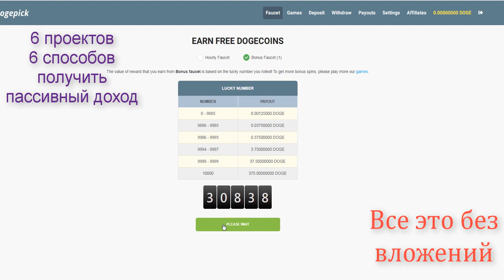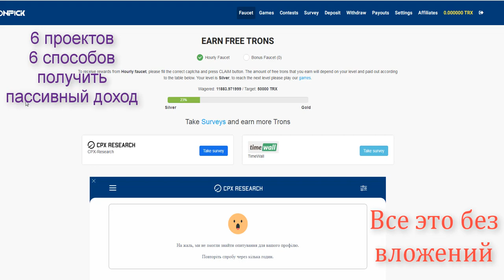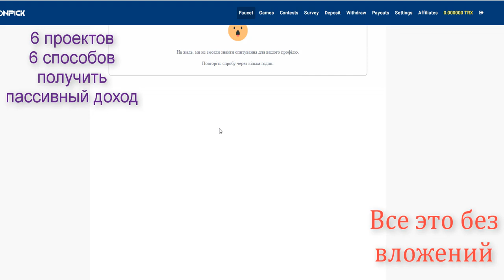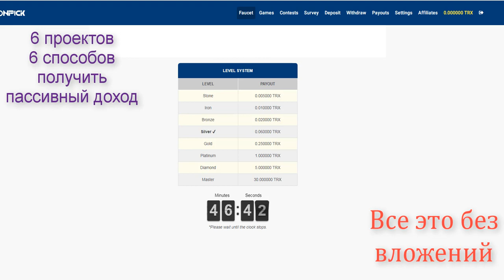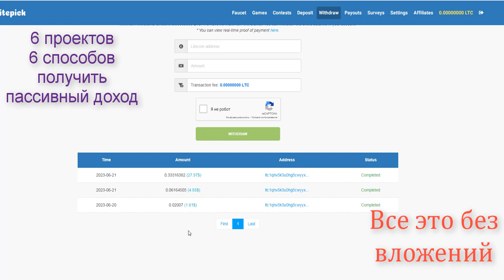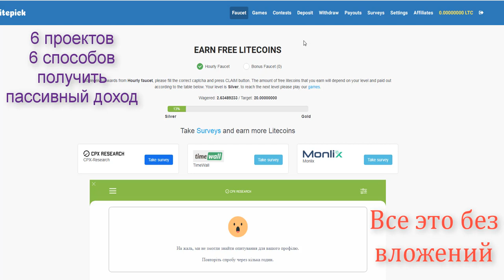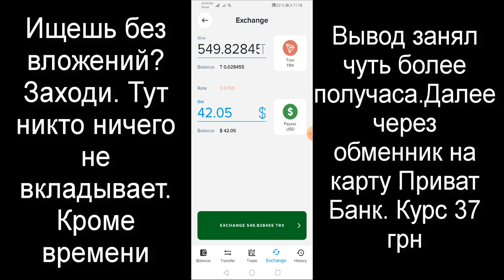Без вложений и нервов. Да же если проиграл заработал. Партнеры пишите, помогу! Всем заработка!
Кошелек для вывода криптовалют из всех проектов которые я предлогаю

 Колличества
Bch.games ПОДТВЕРДИ ПОЧТУ ПОЛУЧИ 10 СПИНОВ

Собираем монеты, увеличиваем скорость майнинга

Выводим. Есть лимиты. Но за неделю легко справитесь.

Приложение для майнинга BCH монеты бинанс. Исправно платит. Вывод раз в неделю.

Ещё один похожий проект. Платит раз в неделю
Так же подвязываем FaustPay
после накопления 10 000 сатоши. Копятся быстро.

Крипто краны и игры на монеты это настоящая новинка в сфере игр. Получайте
бесплатные токены каждые 5 минут и каждый час играйте и выводите прибыль на свой
 электронный кошелек.
Получай монеты каждый час и играй в увлекательные игры. Сумма всех твоих ставок
 повышает твой ранг по достижению следующего ты будешь получать больше монет.
 На само последнем уровне ты будешь получать от 1 до 2.06 долларов на пассиве.
 Развивайся. Приглашай друзей так ты скорее обеспечишь себе постоянный доход.
На сайте есть ссылка на телеграмм канал, общий чат в котором ты можешь задавать

И ЕЩЕ Вам совершенно не нужно всегда выигрывать. Получайте монеты каждый час в  играх
на токены, совершайте ставки и повышайте свой ранг.